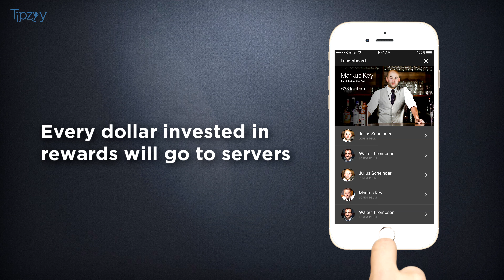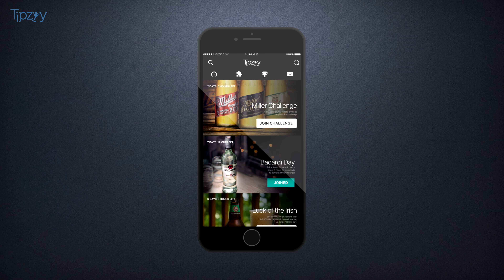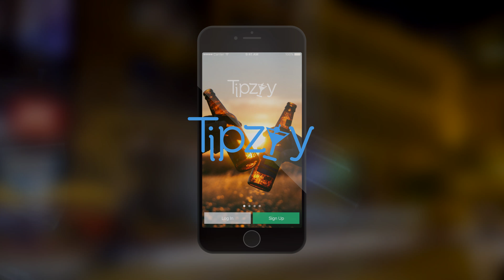Tipzyy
Shot & chopped by INDIRAP...

Using mobile technology, Tipzyy makes it easy for venue operators to educate servers & incentivize their performance after every shift. Restaurants benefit with increased sales and customer experience. Bring to the table win-win survival strategies to ensure proactive domination.